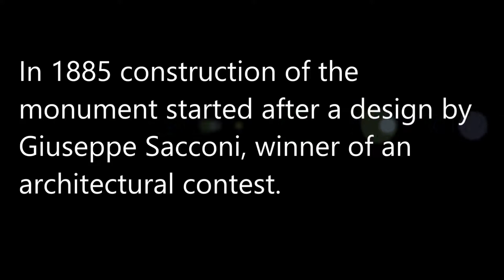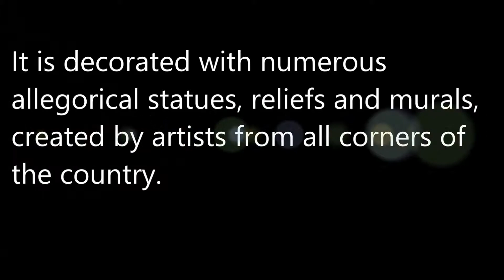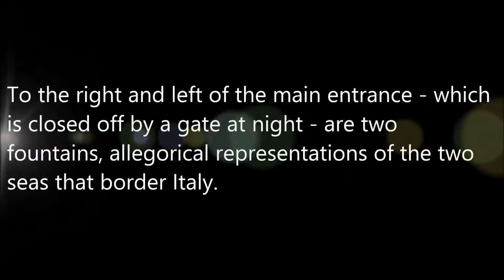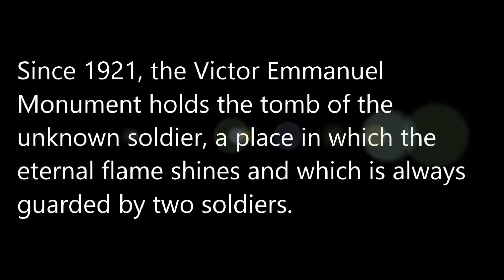National Monument Rome